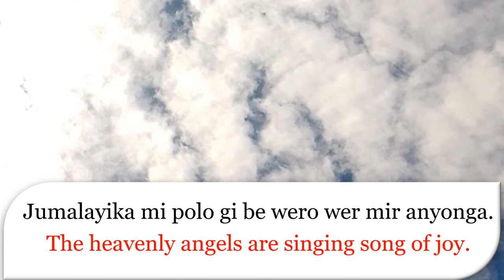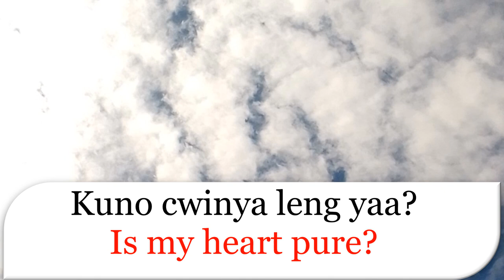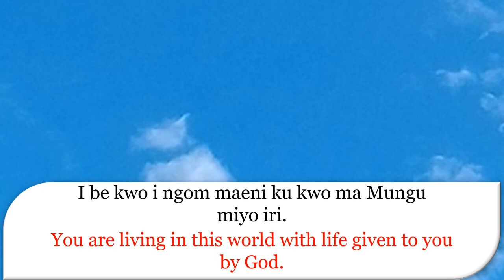Kuno cwinya leng yaa | Parombo Choir | Alur_Catholic_hymn (Holy Communio)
The angelic voices of Nebbi Diocesan Choir.